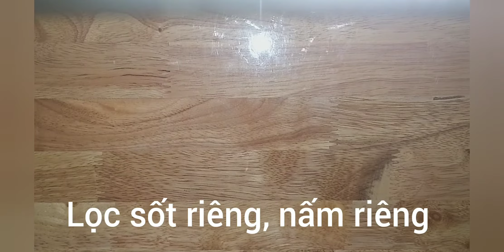Món chay: Đậu hủ non sốt nấm 🍄